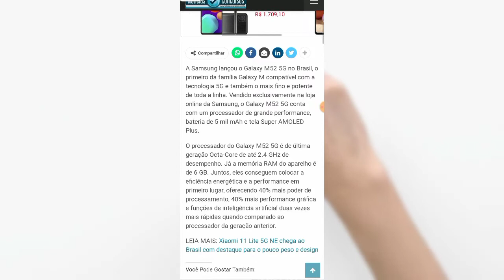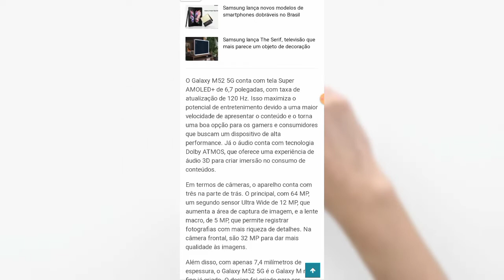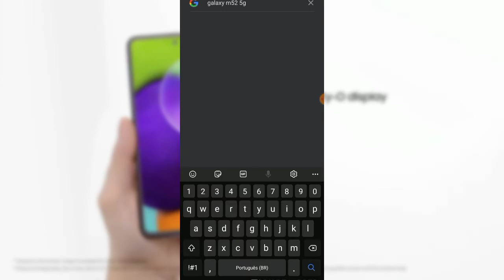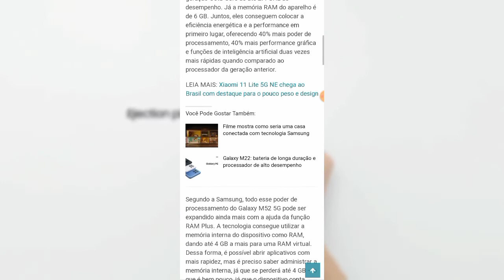GALAXY M52 5G | MELHOR CUSTO BENEFÍCIO... ACABOU🤣